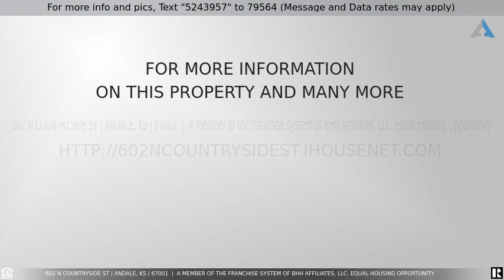Priced at $249,500 - 602 N Countryside St, Andale, KS 67001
Home for Sale in Andale

Looking for an immaculate full brick home in Andale, KS? This one is the one you will want. Pride in ownership! So much space and major updates already done for you. Brand new roof & gutters, brand new a/c & furnace, brand new water softener, brand new dishwasher! All new concrete out front & out back. You have sprinklers on a well, for the yard enthusiast! Inside the home, you will have over 1600 square feet on the main level. 2 bedrooms, 1.5 baths, with main floor laundry off the kitchen and a gas fireplace in the living room. In the basement you will find an additional bedroom, bath, wet bar, and family room with two huge storage spaces. One which could be finished for more square footage space if desired. Basement also has a wood burning fireplace! Don't let this one of a kind home slip away